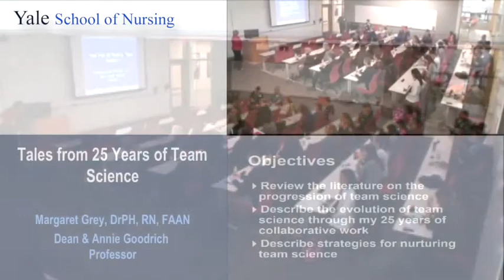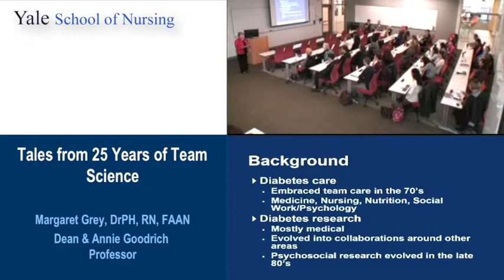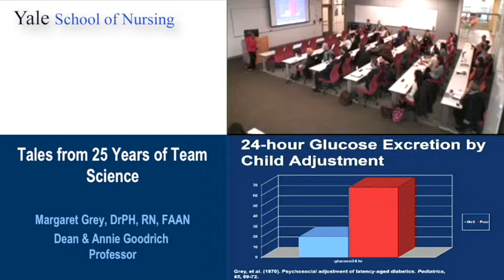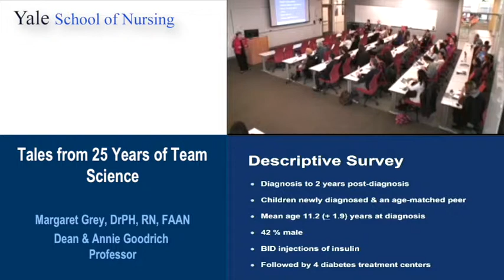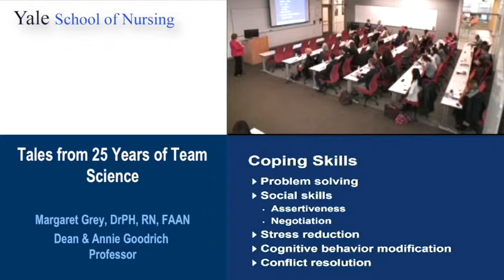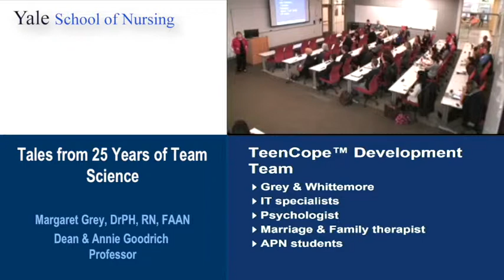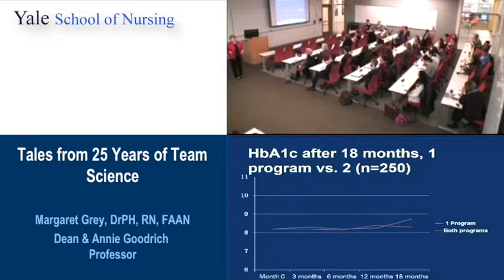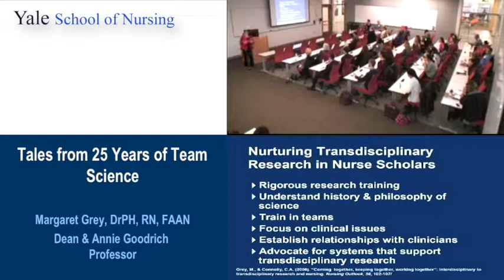2014 Scholar's Day Keynote | Margaret Grey